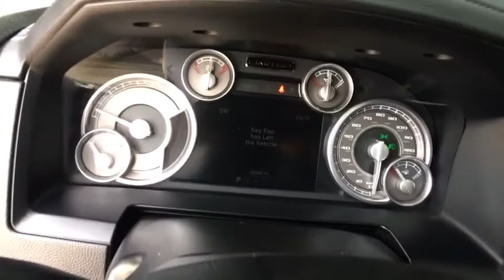2016 RAM 1500 Ft. Collins, Brighton, Denver, Commerce City, Westminster, CO U11923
Delmonico Red Pearlcoat  2016 RAM 1500 available in Ft. Collins, Colorado at Transwest Buick GMC Isuzo. Servicing the Brighton, Denver, Commerce City, Westminster, CO area.

Local Trade, 1500 Laramie Longhorn, 4D Crew Cab, HEMI 5.7L V8 Multi Displacement VVT, 4WD, Power Sunroof. Red 2016 Ram 1500 Laramie Longhorn 4WD 8-Speed Automatic HEMI 5.7L V8 Multi Displacement VVTbrbrbrCONTACT OUR INTERNET SALES TEAM TODAY AT ! ONLY AT TRANSWEST BUICK GMC - YOUR PRE-OWNED DEALER OF DENVER! All prices exclude tax,tags,title. Prices include dealer and handling fee of $495.